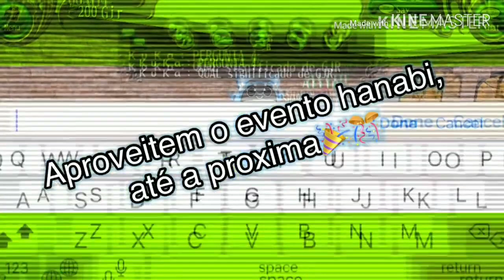[Toram Online] GJR in Tower of God (spoiler de evento)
🤗Hiii ^^/

Esse video contém cenas inéditas sobre um futuro não muito distante, aguardem.

Mais uma aventura bizarra do nosso amigo GJR 😜

Confiram^^/

Edição: GJR
Arte da capa: XRaiden

😎Bom jogo a todos!

~Crystal Sword